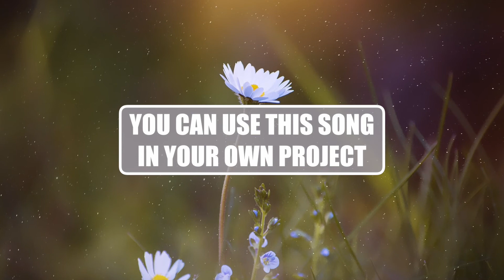Uplifting Corporate | Royalty Free Music | Background Music | No Copyright Music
▶︎You can use this royalty free song in your own project. Just buy a license on Audiojungle and you´re good to go.

▶︎One license includes 5 different versions of the song. This one here is the main version.

Good to know: The voice on this preview saying "Audiojungle" is a watermark by Audiojungle. As soon as you buy a license you`ll get a link to download the seperate audio files without the watermark.

▶︎The item includes five versions (wav & mp3) in the zip file:

main version (length: 3.04 min)
very short version (length: 0.24 min)
short version (length: 0.40 min)
medium version (length: 1.36 min)
loop version (length: 0.16 min)

▶︎Follow SoundRacoon on